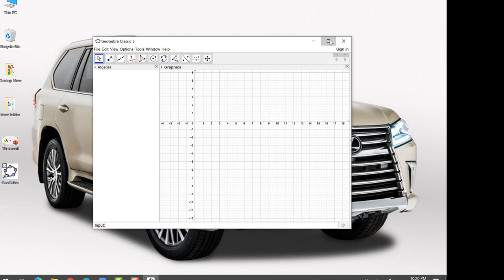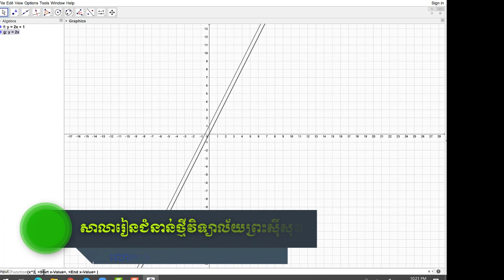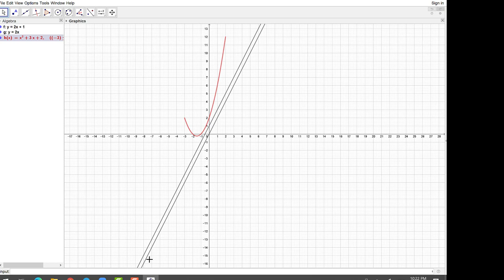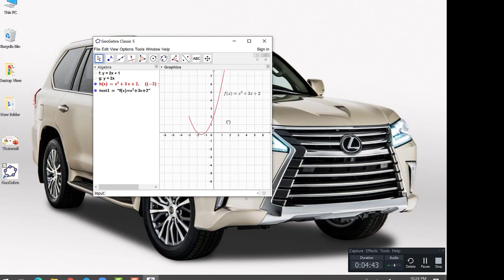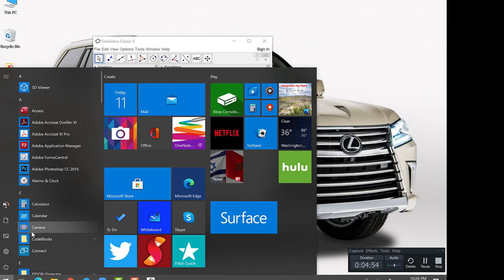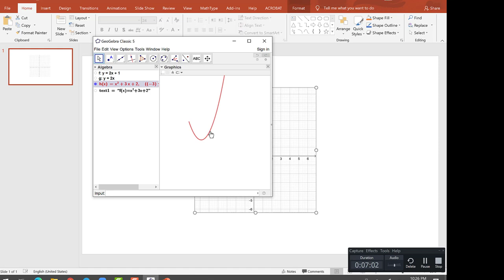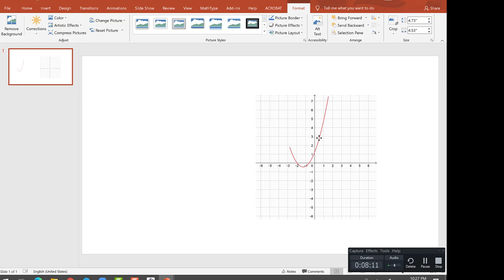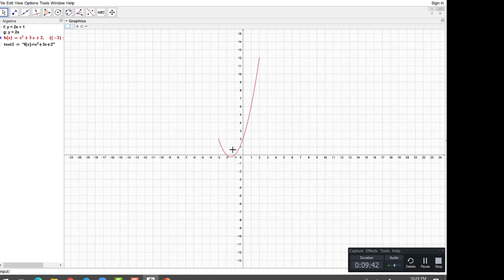គន្លឹះដោះស្រាយលំហាត់គណិតវិទ្យា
how to use geogebra for teaching mathematics in effictively